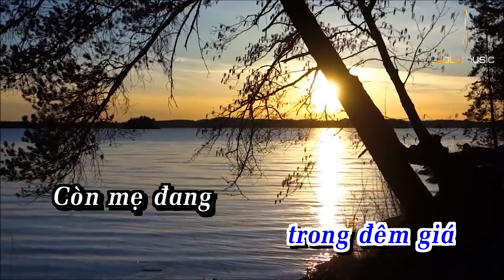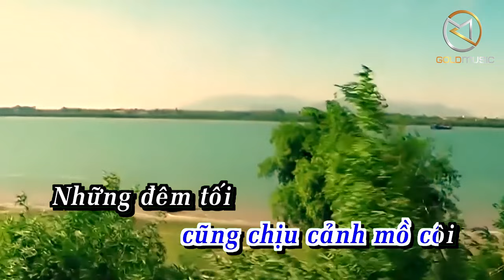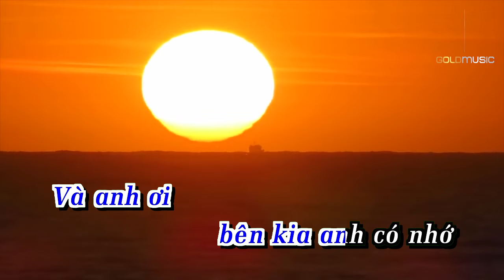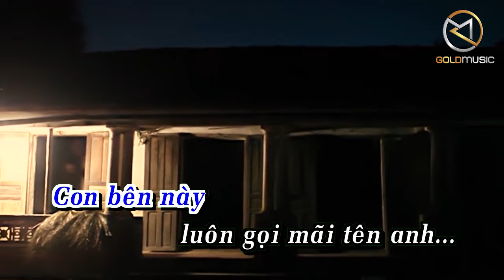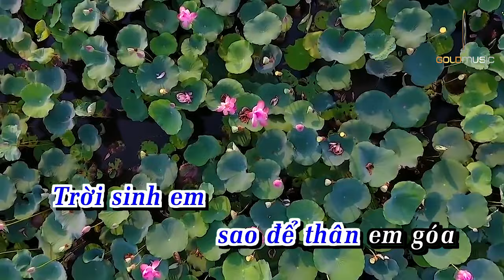Karaoke Nỗi Niềm Người Góa Phụ (Tone Nam) - Lê Minh Trung